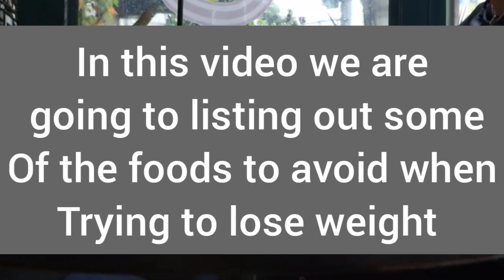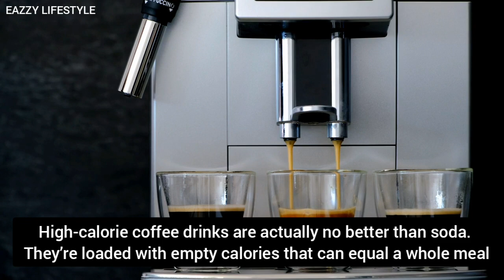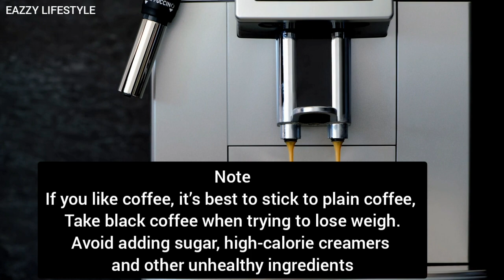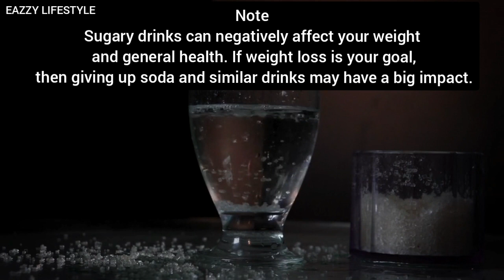foods to avoid when trying to lose weight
If You the new to my channel, A big welcome to you and you are highly welcome

Thanks to all my amazing supporters , LOVE YOU ALL

You can also check out some of my videos in the playlist below

Viewers are subjected to use this information on their own risk, this channel will not take any responsibility of any side effects or harm caused due to the use of our content or anything related to this

Credit: EAZZY LIFESTYLE